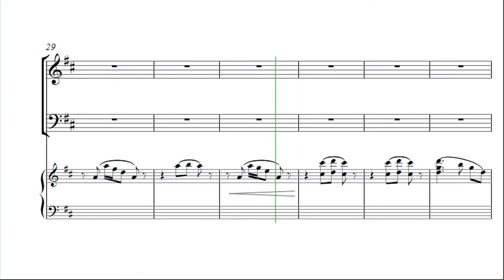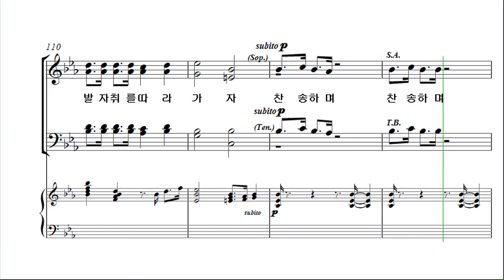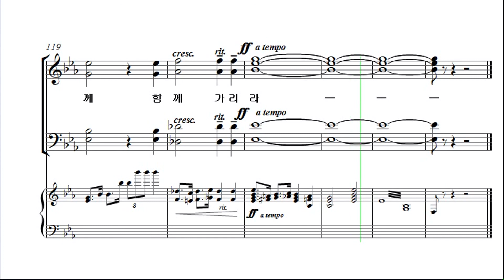[예수나의기쁨 19집] 18. 주의 발자취를 따름이_알토